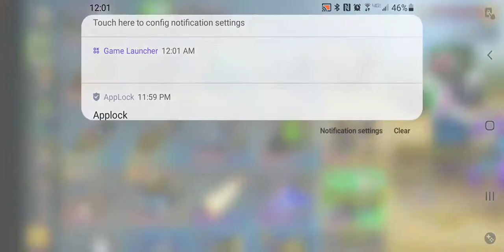Review of 2 unablivale weapons